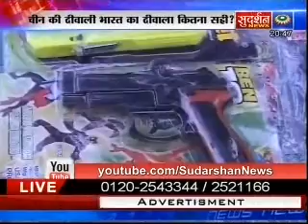Sudarshan News Bindas Bol China ki Diwali Bharat ka Diwala kitna sahi?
आप भी बिंदास बोल में कॉल कर सकते हैं -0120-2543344, 2542266, 3016157

Category: Indian News, Gandhi India Against Corruption, BJP, Congress, Politics, Religion, Bharat, Hindu ,Sudarshan TV News Channel, Suresh Chavhanke, Bindas Bol Politics Religion Social Bindas Bol Sudarshan News Himmat Sach Kehne Ki